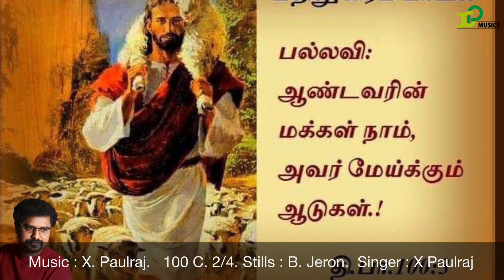Responsorial Psalm |psalm 100 |100 C 2/4 |17th Sep 2024 |X Paulraj |XPmusics |Catholic Mass hymns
திபா 100: 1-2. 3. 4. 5 (பல்லவி: 3c)
பல்லவி: ஆண்டவரின் மக்கள் நாம், அவர் மேய்க்கும் ஆடுகள்!

God bless